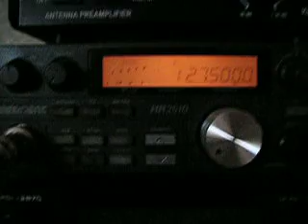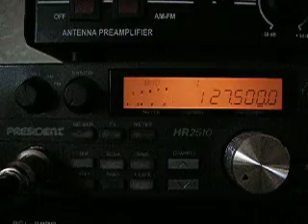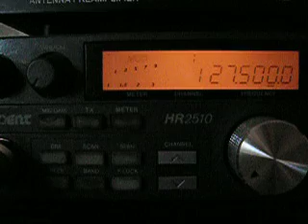24Oscar Delta 101 Panama City, 121 Texas 29Mar2012 17AU5936